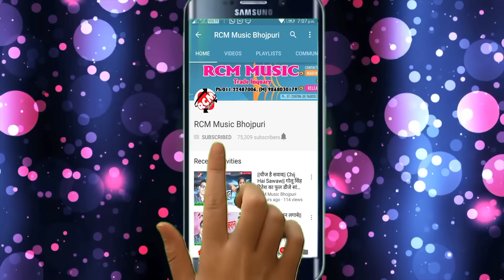|| टाईट समान तोर कर देब ढीला रे || अजीत राज का 2020 का एक और बारात स्पेशल वीडियो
Title: Title Saman Tor Kar Dev Dhila Re
Singer: Ajeet Raj
Lable: RCM MUSIC
Lyrics: Vishnu Ji